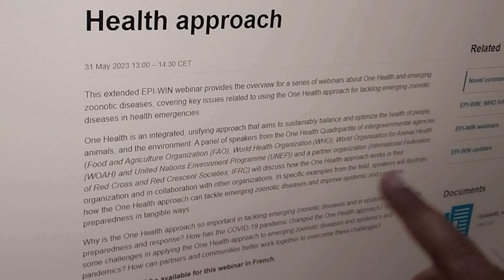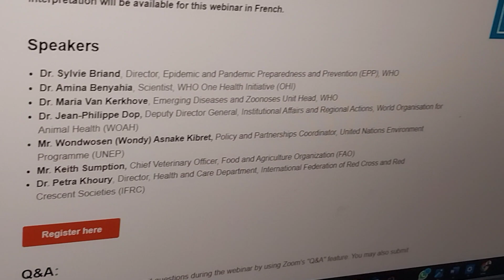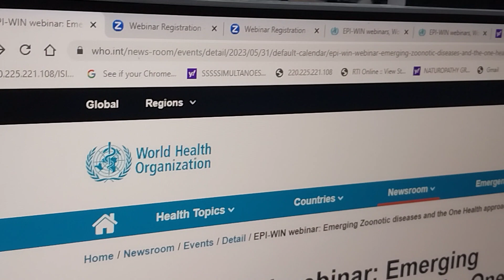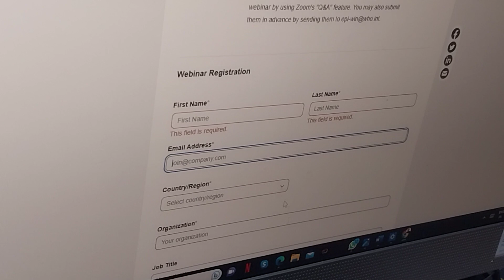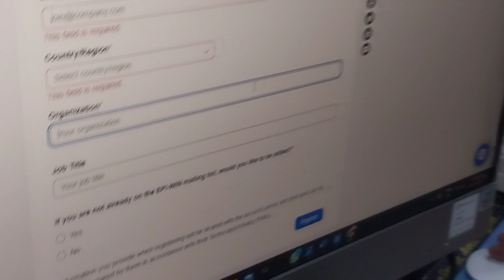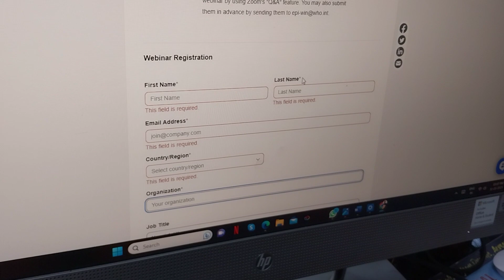WORLD HEALTH ORG EPI-WIN webinar: Emerging Zoonotic diseases One Health approach 31 5 2023 4.30 PM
Participate in W.H.O WEBINAR
AWARENESS FOR HEALTH VOLUNTEERS PROFESSIONALS
BABA DEEP SINGH INSTITUTE JHILL PATIALA